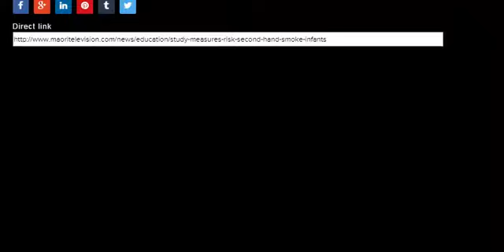Study measures risk second hand smoke for infants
A University of Otago study has shown that exposure to second-hand smoke doubles rates of asthma and wheezing in infants.

Researchers analysed nicotine levels in infants' hair.

They found those with high levels were twice as likely to have asthma or reoccurring problems.

Researchers say the purpose of the study is not to blame parents who smoke- as they often struggle with stress and addiction.

Instead, the study hopes to inform parents of the risk to their children's health